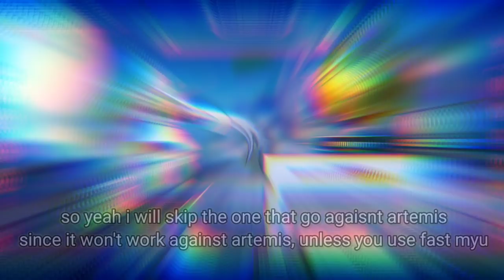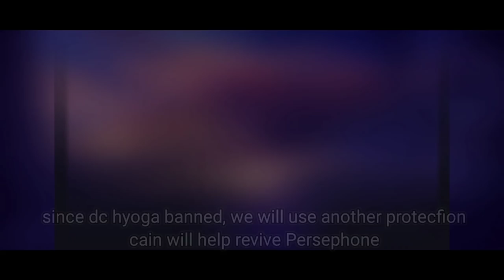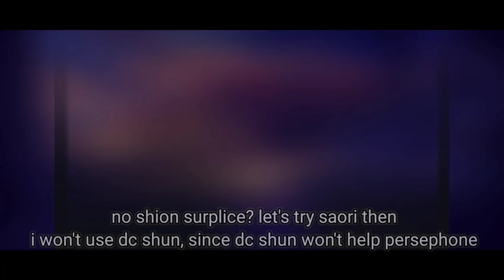Saint Seiya: Awakening (KOTZ) - Papillon Myu Immortal 1 HP Combo with Persephone at PvP! 0 DMG Taken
I'm just showing myu 1 max hp combo with persephone, zero dmg taken~

My Discord Server:
Facebook: Arewzo friend before message)